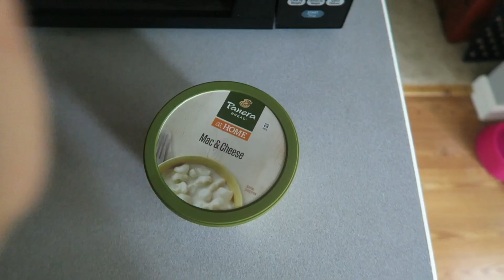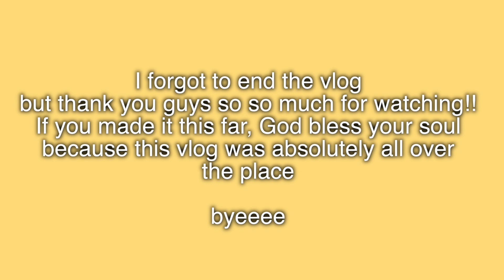High School (this video is so random)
Hey!! If you made it to the end of this video, you are amazing because it is all over the place. I seriously didn't even know what to title it so I came up with such a unique title. Anyway, hope you enjoyed and see you soon boos!!

What Camera Do I Use? The "Canon EOS Rebel T5i"

What Lens Do I Use? Sigma 18-35mm 1:8

What Camera Do You I Use To Vlog With? Canon G7x

What Editing Software Do I Use? "Final Cut Pro X" on my iMac